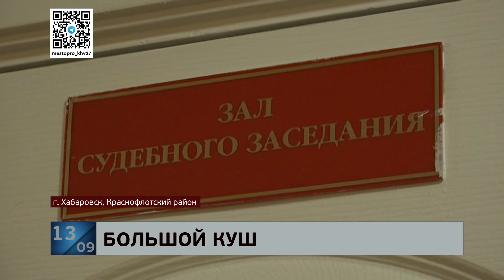По-крупному: за рекордную партию осетровой икры отправлен в колонию подпольный миллионер